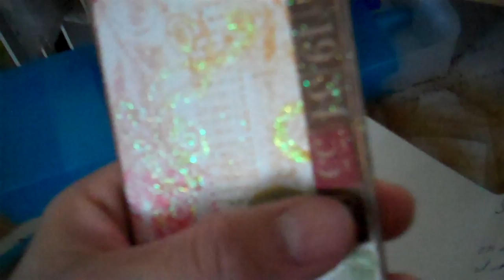ATC from Lavendarrose29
I received a gorgeous card and ATC. TYSVM i love the ATC. TFW!!!